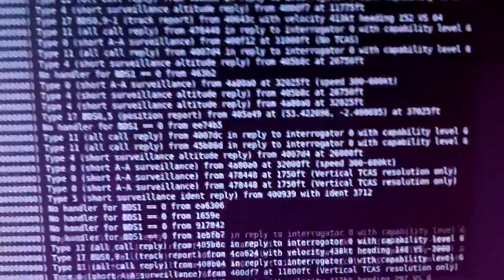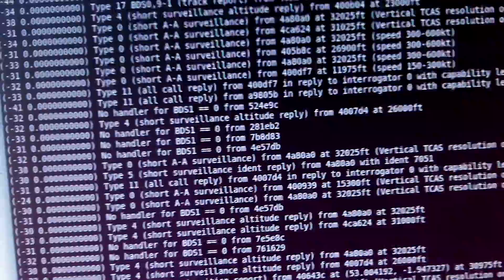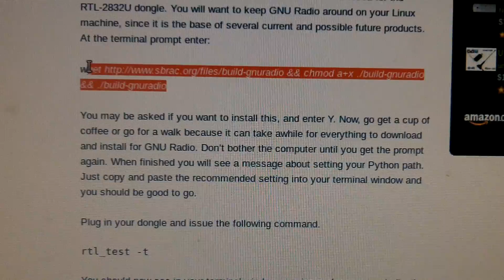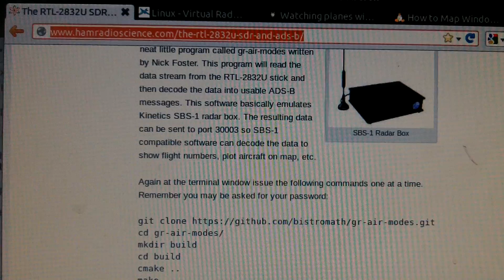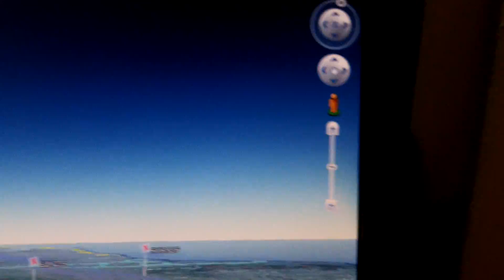ads-b rx with a cheap rtl2832 with e4000 tuner hama nano dvb-t At the qth of G8HCB P1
Using an rtl-sdr dvb-t stick to receive ads-b broadcasts on 1090 Mhz. The rtl-sdr receiver is a hamo nano dvb-t stick running and connected under Ubuntu 11.04 which is running in virtual box on a windows 7 x64 bit host. The resulting data from the reception is piped into a kml file using a python script and monitored in realtime with 5 second refreshes in google earth.

73 de G8HCB